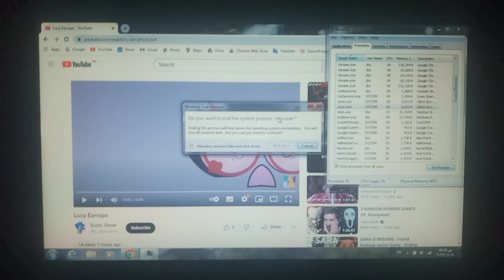Earrape Has BSOD